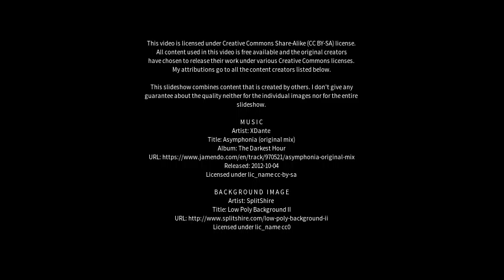Best places to visit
Best places to visit - Upleta (India) Best places to visit - Slideshows from all over the world - City trips, nature pictures, etc.